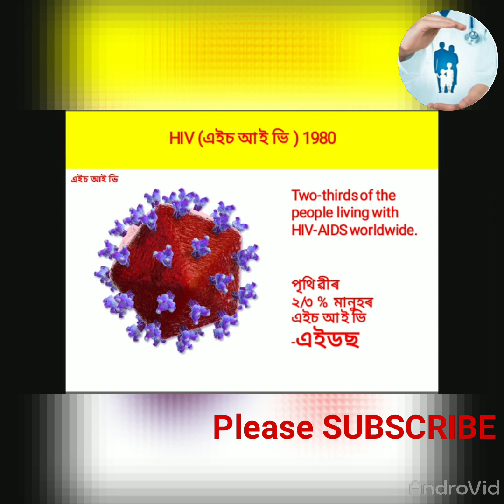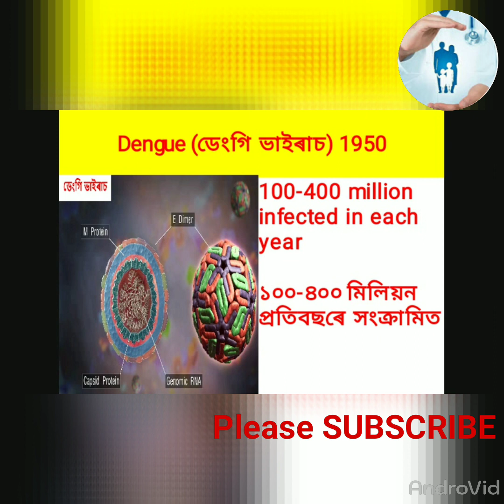Top 12 world most dangerous viruses (বিশ্বৰ ভয়ানক ভাইৰাচ সমুহ)